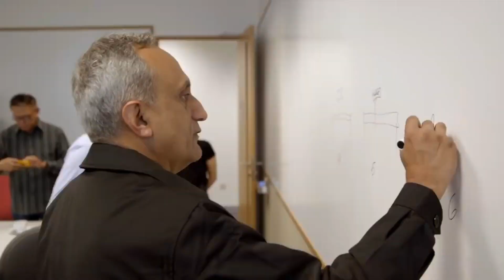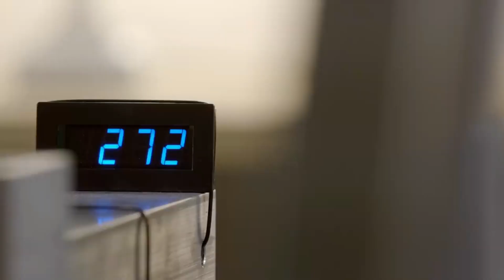60 min. auf diesem Fahrrad kann dein Haus für 24 Stunden mit StromVersorgen ►►INFO▼▼↓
60 min. auf diesem Fahrrad kann dein Haus für 24 Stunden mit Strom versorgen ► Free Electric Hybrid-Bikes ►INFO▼▼↓

Und vor allem hat diese freie Energie-Erfindung das Potenzial, die 1,3 Milliarden Menschen, die heute ohne Strom leben aufgrund der Armut, damit zu bereichern.
Wie Manoj Bhargava, der Gründer des Free Electric Hybrid-Bikes, im obigen Video zeigt, ist es möglich, zu Hause Strom zu erzeugen, während man einfach nur eine tägliche Workout-Routine macht.
Wenn ein Individuum das Fahrrad benutzt, treibt die Handlung ein Schwungrad an, das einen Generator dreht und eine Batterie auflädt. Das bedeutet, dass ein ländlicher Haushalt schon nach einer Stunde auf dem Fahrrad, für 24 Stunden mit Energie versorgt werden kann.
Der Milliardär und sein Team entwickelten das Fahrrad, um die mechanische Energie zu nutzen, die von Menschen geschaffen wurde, um eines der am weitesten verbreiteten Probleme der Welt zu lösen.
+++NEWSTICKER+++
NEU-↓ ↓▼▼▼HIER ÖFFNEN▼▼▼↓ ↓ ..alle Anleitungen inkl. TESLA-Bauplan gratis dazu. Hier klicken

Magnetmotor auch fertig kaufen - inklusive aktuellster  Material -Händlerliste.

oder ▼▼▼HIER ÖFFNEN▼▼▼

FAKT►1
Die Erfindung existiert und ist real.
FAKT►2
Sie kann Ihnen helfen, freie Energie zu produzieren.
FAKT►3
Sie besitzt 3 anerkannte Patente.
FAKT►4
Diese Technologie kann die Welt verändern.
FAKT►5
Sie können ein Teil dieser Bewegung werden.
Holen Sie sich jetzt die komplette Anleitung für den Bau eines Magnetmotor inklusive Videos, Schaltplänen, Materiallisten und Schritt für Schritt Erläuterungen.

60 TAGE GELD-ZURÜCK-GARANTIE von MagnetMotor
Die Bezahlung erfolgt durch das DigiStore System, welches weltweit die sicherste und zuverlässigste Zahlungsmethode Online ist. Dort kann man auch bei Unzufriedenheit innerhalb 4 Wochen von der Kauf-Rückabwicklung gebraucht machen, Fernabgabegesetz.

1# –Benzinkosten um 50% reduzieren mit neuer Technik
2# –Spritkosten halbieren – ganz einfach
3# –Revolutionär: Tankrechnung einfach halbieren
4# –Dieselkosten minus 50% jetzt für Sie möglich
Wasserstoff als Antrieb für Autos.